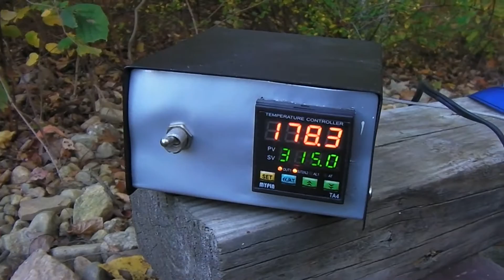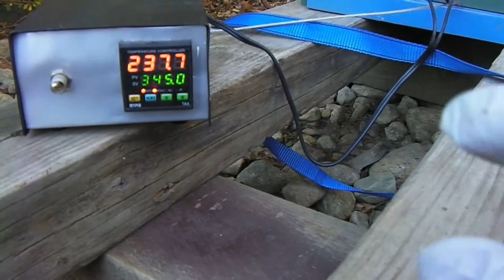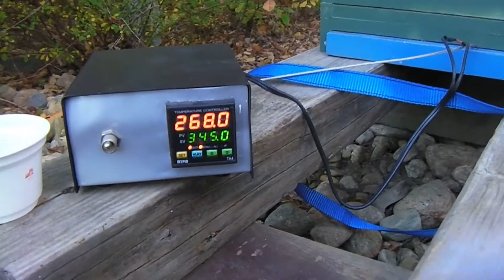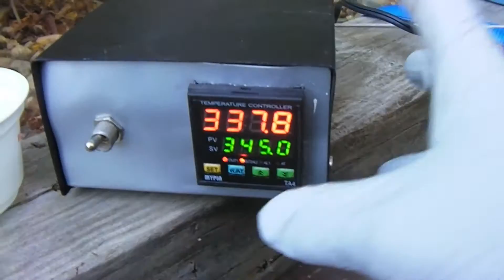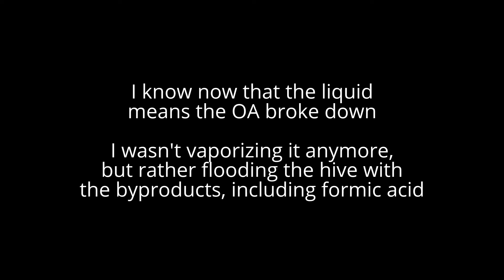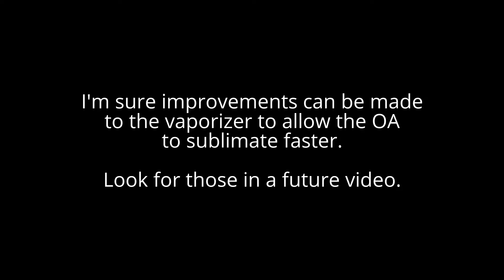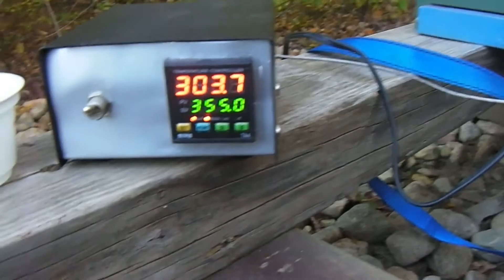Episode 13: Treating for Mites with my DIY Oxalic Acid Vaporizer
This was my first time treating my hives so I really didn't know what I was doing.  It was successful in the end.

My DIY vaporizer could use some design tweaks, but the actual vaporization does take longer than I expected.

Again, I believe that if you see liquid, you've already decomposed your oxalic acid into formic acid and other byproducts.  To do it right, it seems you need to let the OA sublimate which takes quite longer.